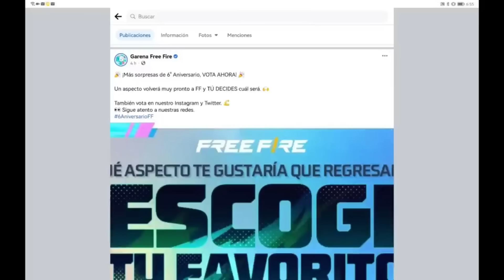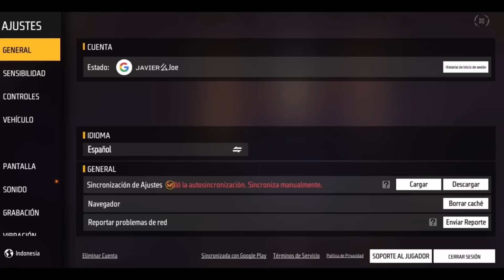CUANDO RECLAMAR CUBO MÁGICO GRATIS? ACTUALIZACIÓN DE CUBO MÁGICO INCUBADORA GRATIS COMO CONSEGUIR